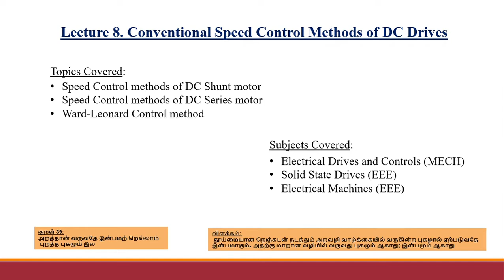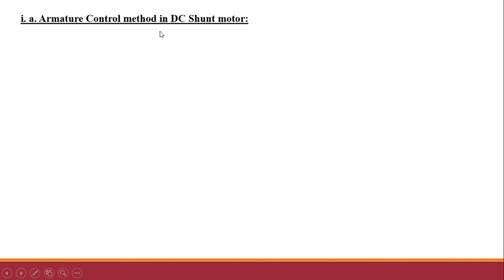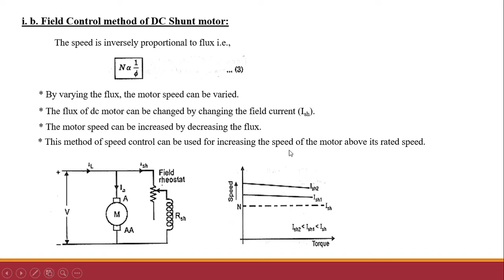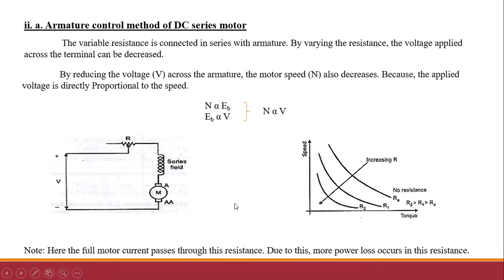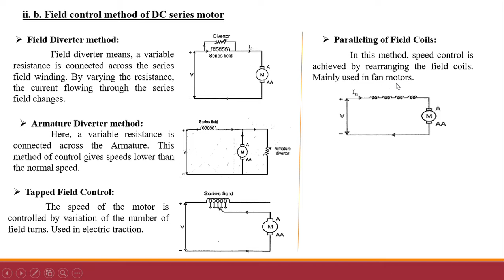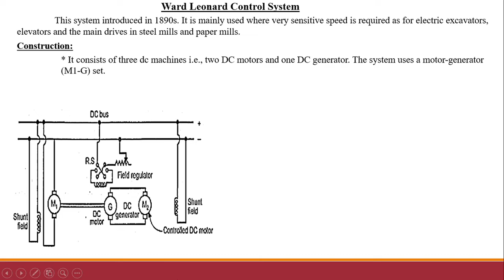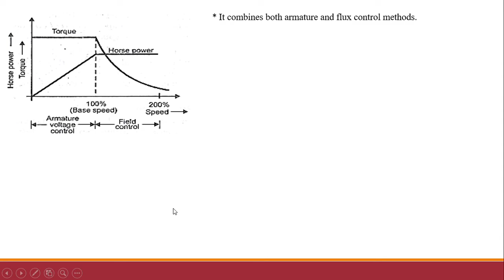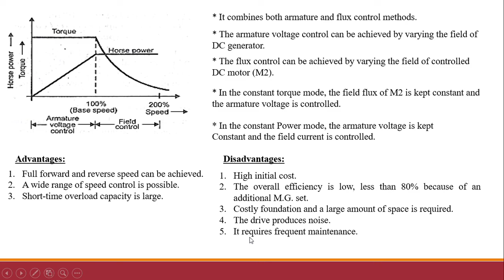Lecture 8. Conventional Speed Control Methods of DC Drives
Conventional speed control methods of DC shunt, Series motors and Ward Leonard Control method are explained.